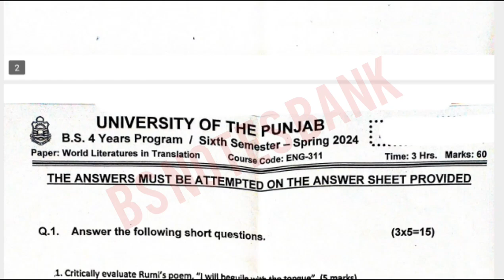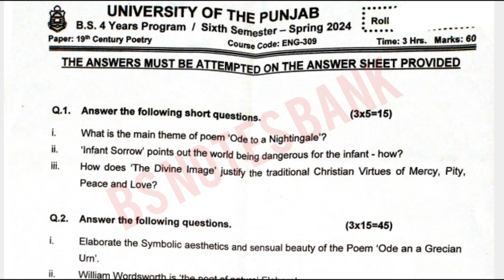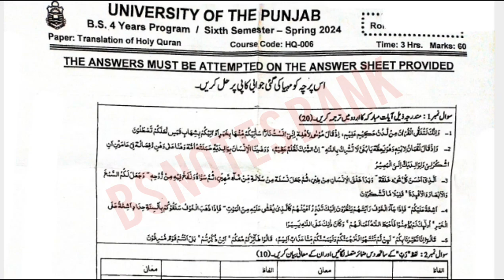BS English || Past Papers || 6th Semester